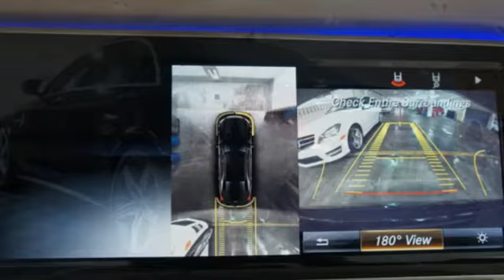2015 Mercedes-Benz S-Class Miami FL Coral Gables, FL Q7152 - SOLD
Year: 2015
Make: Mercedes-Benz
Model: S-Class
Trim: S63 AMG
Engine: 5.5l 8 Cyl. Turbocharged
Transmission: AWD Automatic
Color: Black
Interior: Beige
Mileage: 4081
Stock #: Q7152

Address:
272 Valencia Ave